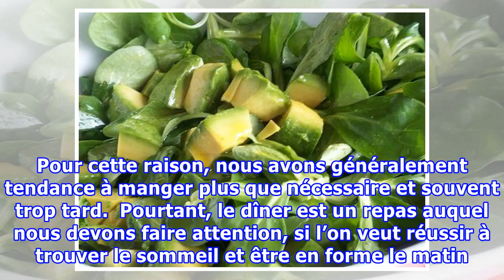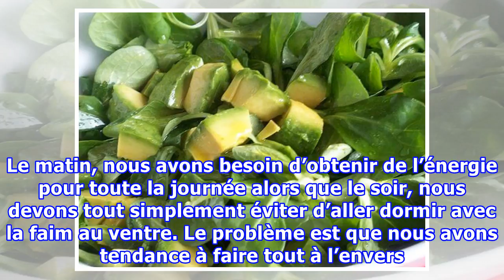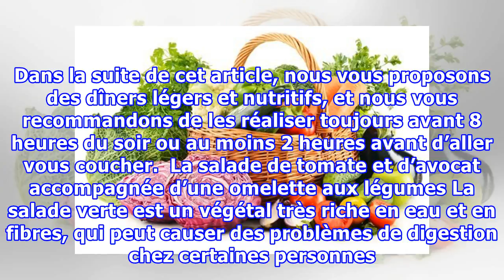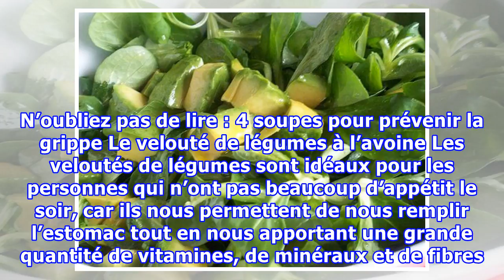Dîners pour mieux dormir et récupérer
Dîners pour mieux dormir et récupérer Contrairement à ce que nous avons l'habitude de faire, pour obtenir un sommeil adapté, il est très important de dîner léger, tout en étant rassasié à la fin du repas. Pour beaucoup, le dîner est le moment de se reposer un peu et de partager un moment en famille.